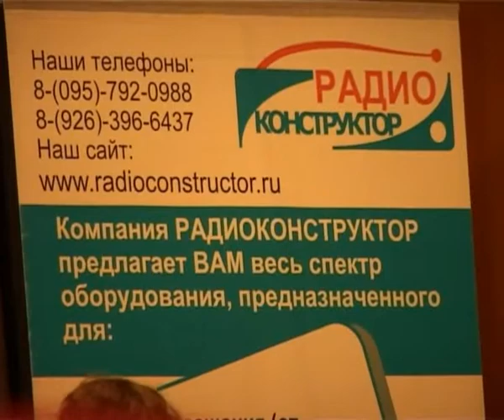ТУСОВКА ФЕСТ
Фестиваль "Вместе-радио" - народ, гости, лекторы